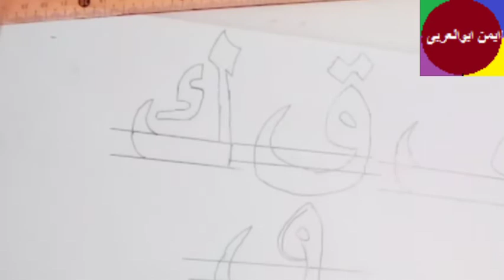درس تعليمى كيفية رسم حرف الفاء والقاف والكاف بالرصاص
فيديوهات تعليميه للحروف ورسمها وكتابتها
هنتعلم كيف بيتم كتابه ورسم الحرف
وبعتذر لطول الفيديو وفى القريب باذن الفيديو هيكون قصير علشان هيكون تعليم رسم الحروف حرف حرف وليس مجموعه حروف علشان طول الفيديو
وبعتذر لطول الفيديو وفى القريب باذن الفيديو هيكون قصير علشان هيكون تعليم رسم الحروف حرف حرف وليس مجموعه حروف علشان طول الفيديوو